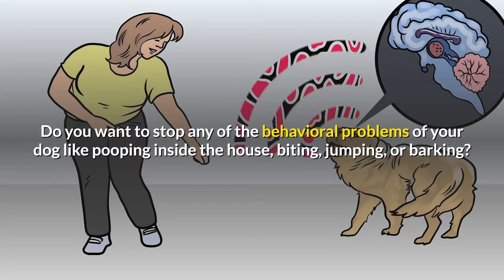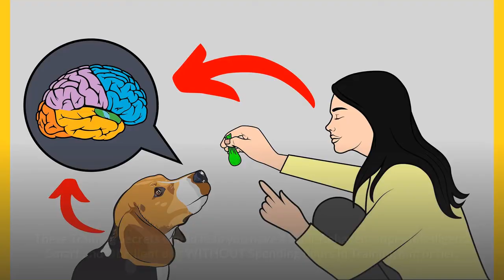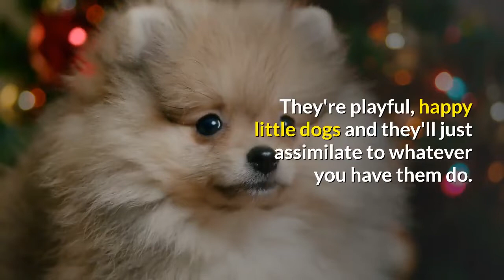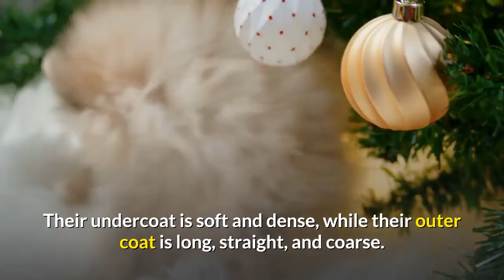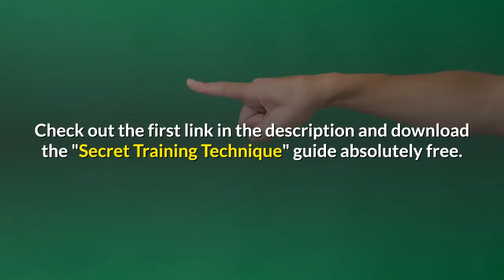Pomeranian: Is this Dog Breed a Good choice for you and your Family?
Pomeranians are small in stature but big in personality. Alert, intelligent, and confident, Pomeranians have a beautiful coat and a charming personality to match. Read on to learn more about this little, loveable breed.

Pomeranians are tiny but mighty. These pint-sized pooches weigh 3–7 pounds, making them the smallest of the spitz (or Nordic) dog breeds, but they have the demeanor of a much more formidable canine. Bright and spunky, Poms, as they are often called by admirers of the breed, are whip-smart.

Training a Pomeranian is easy because they love to learn new tricks and make their owner happy. But they are also happy to spend time on their own. "These pups live to learn tricks and can alternate between wanting to please and being independent," says Pam Nichols, DVM, president of the American Animal Hospital Association.